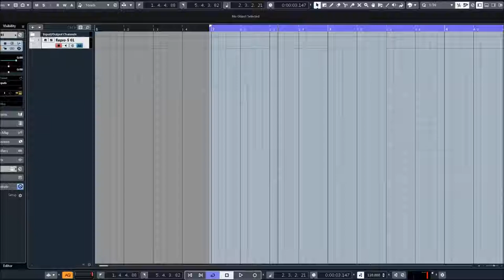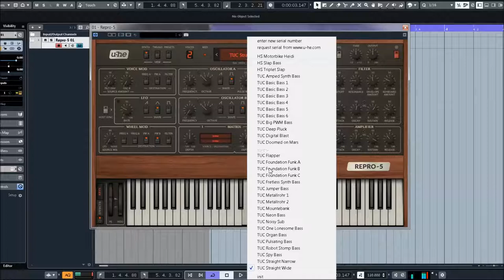U-he | Repro 5 | Presets Preview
Repro dives into the past for analogue inspiration, meticulously modelling two famous synthesizers. Every detail of the original was captured using component-level modelling technology to create the most authentic model possible. All the subtle characteristics and quirks found in the originals are present in Repro.

* 2 multi-wave oscillators: saw/pulse and saw / triangle / pulse
* Tweak page for adjusting component behaviour
* 4-pole resonant lowpass filter
* Based on famous 5-voice polyphonic hardware synth
* 8 voice polyphonic, or up to 8 voice unison with optional glide
* Individual voice panning
* Audio-rate voice modulation: Oscillator A frequency, pulse width, filter cutoff
* Polyphonic distortion unit with 4 types including bit crusher
* Reverb, sonic conditioner, tape emulation effect